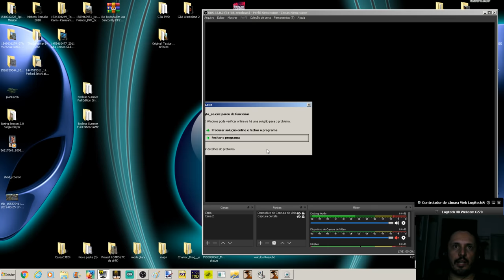GTA NOVAS QUADRAS JEFFERSON RETEXTURED INSANE By HYSEN Vídeo in 4K